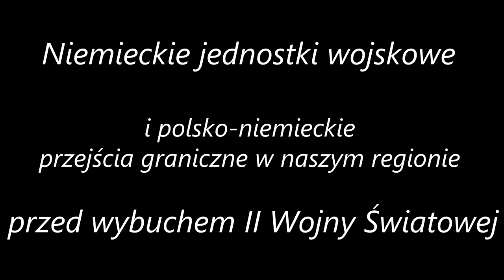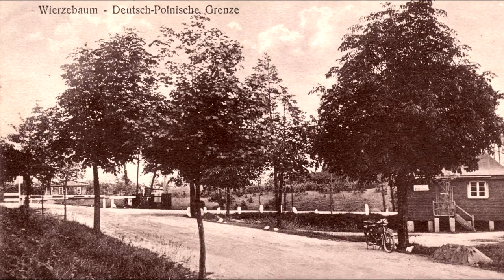Niemieckie bazy wojskowe przed wybuchem II wojny światowej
Za rozpoczęcie drugiej wojny światowej przyjmuje się oficjalnie atak niemieckiego lotnictwa, które o 4.40 obróciło w przysłowiową perzynę miasteczko Wieluń. Tymczasem już kilka godzin wcześniej wzdłuż ówczesnej granicy polsko-niemieckiej słychać było wystrzały i detonacje. Niemieccy dywersanci, policjanci, żołnierze Grenzschutzu i Wehrmachtu atakowali posterunki straży granicznej oraz przedzierali się w głąb kraju. Podobnie było na terenie obecnego pogranicza lubusko-wielkopolskiego. Równo o północy z 31 sierpnia na 1 września koło strażnicy polskich pograniczników w Sterkach między Wierzbnem i Międzychodem doszło do potężnej eksplozji.